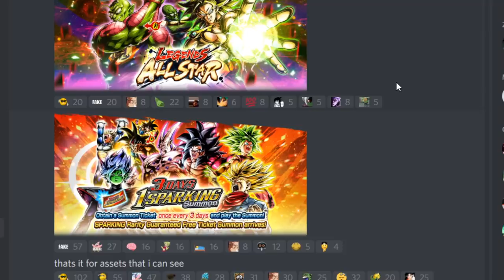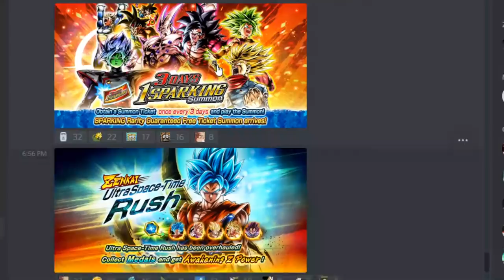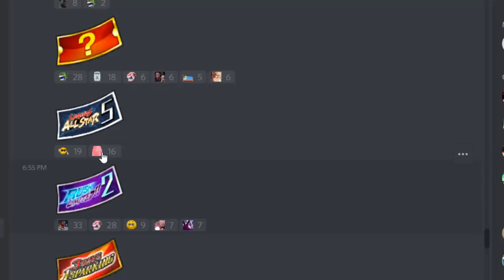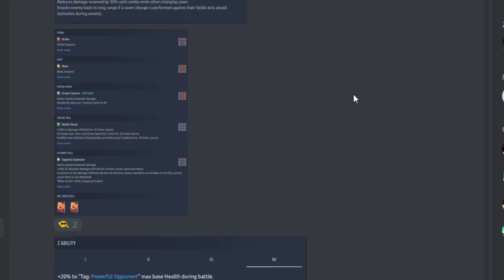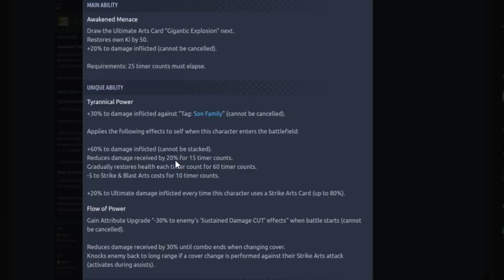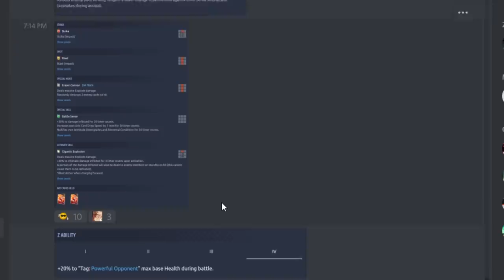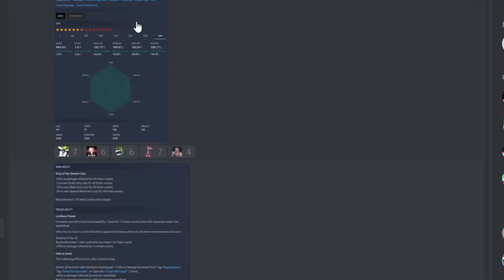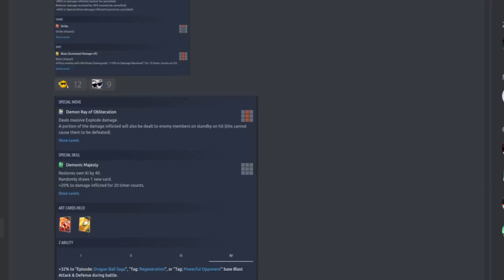🔥 AMAZING HUGE UPDATE!!! NEW CHARACTERS & EVENTS!! 1000 DAY CELEBRATION IS ON! (Dragon Ball Legends)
ARE YOU SUMMONING ON THE NEW BANNER??? THEY LOOK AMAZING!!! 🔥🔥🔥